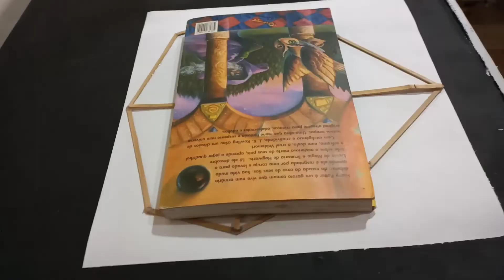HOMENAGEM A LEON E NILCE DO REPUBLICA COISA DE NERD! PARTE 01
Ola pessoal, nesse video uma singela homenagem a esse casal maravilhoso que eu e o Brasil acompanhamos a anos, Leon e Nilce do coisa de nerd, republica coisa de nerde, cade a chave, financeiro, hora de por cafe e desculpem se eu esqueci algum rsrs. Eu resolvi fazer uma modelagem do simbolo/logo do canal republica coisa de nerd, acompanhem na parte um e dois para ver como ficou, curta e compartilhe se gostarem!